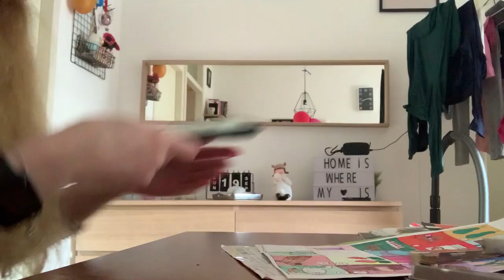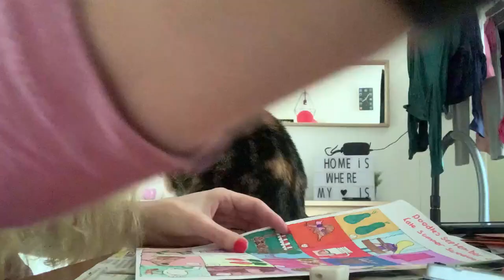Vlog 223 Aifryer schoonmaken en plantjes weggooien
In deze vlog ging ik aan de slag met het schoonmaken van de airfryer en gooide ik de plantjes van het balkon weg.